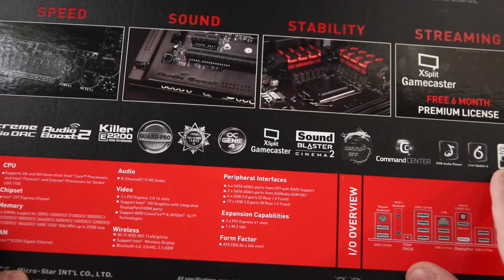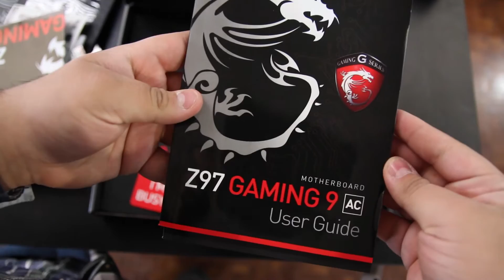Unboxing MSI Gaming 9 AC Gamer Z97 Overclock Twich Xsplit español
Danos un like en Facebook

Sigueme Tambien en Twich para ver mis transmisiones en VIVO!

¿Quieres apoyar al crecimiento del canal? Recuerda Compartir los videos y darles like!
Si quieres donar un juego solo especificalo en un mensaje!

Mi Twitter Personal @MirokuAsakura